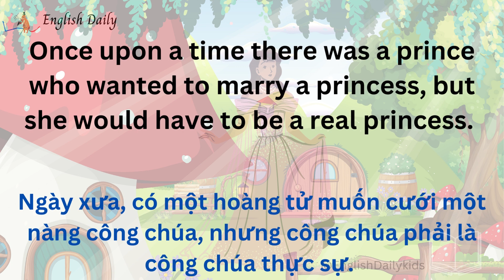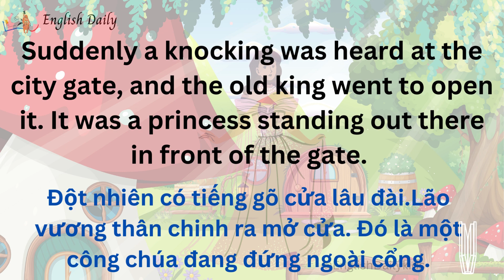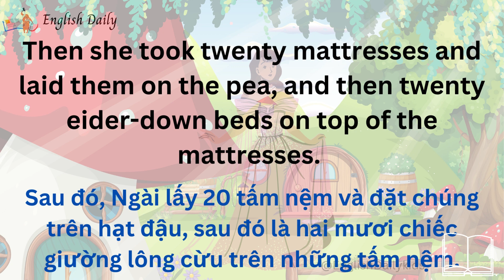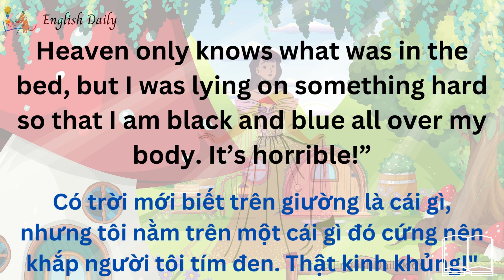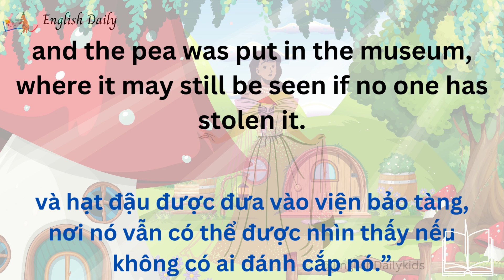Luyện nghe Tiếng Anh từ câu chuyện Nàng công chúa và hạt đậu/The Princess and the Pea/English Daily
Luyện nghe Tiếng Anh song ngữ từ câu chuyện ngụ ngôn Nàng công chúa và hạt đậu/The Princess and the Pea

Nàng công chúa và hat dâu